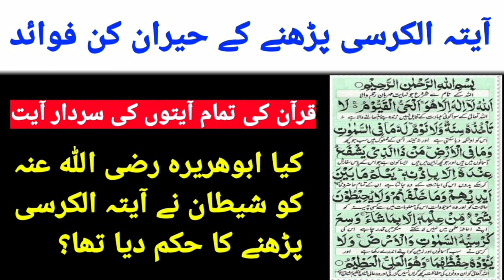Ayat-Ul-Kursi Ki Fazilat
Ayat Ul Kursi Pharne K Hairankun Fawaid.